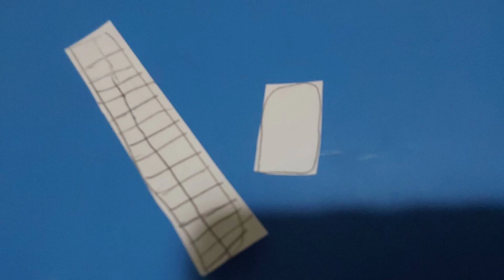Square tales S1 E1 block bridge